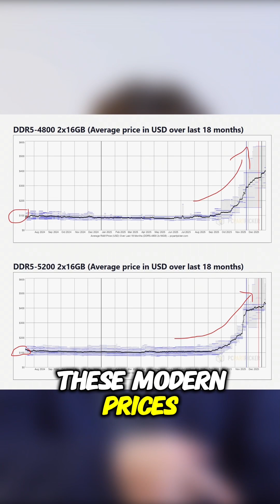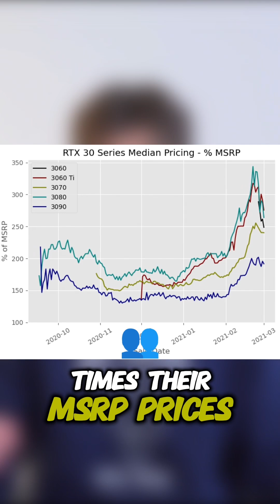DDR5 Memory: Buy Now or Save Money Later?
Should you wait for ddr5 prices to drop, or buy used? lets discuss!